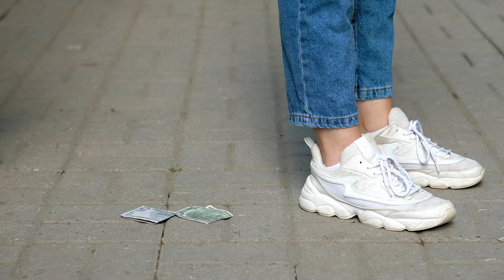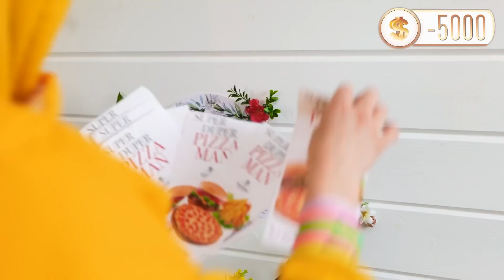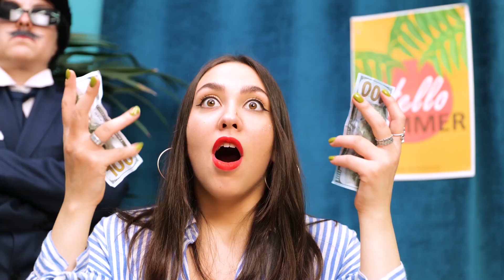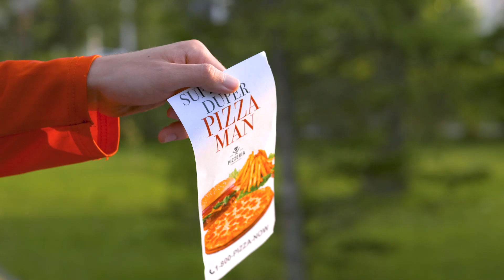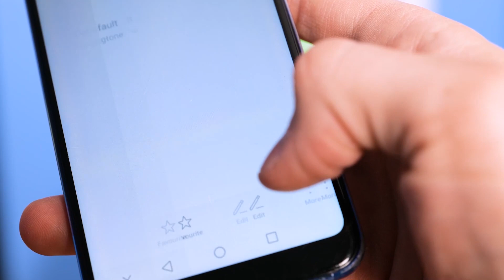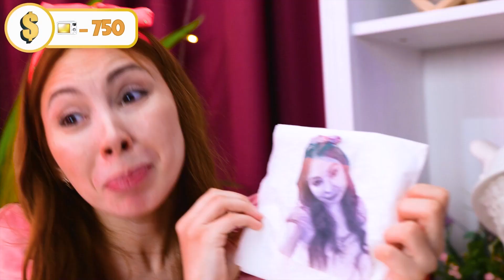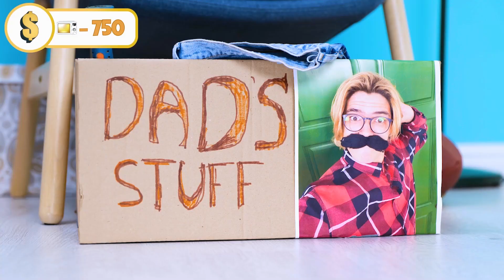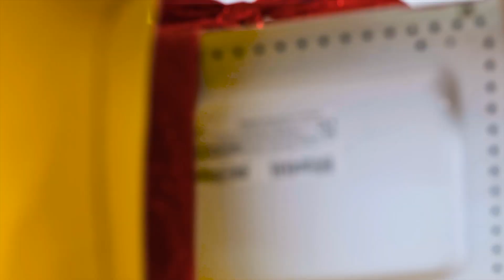RICH VS BROKE |How to become rich in one night? How to make money fast | My parents are millionaires